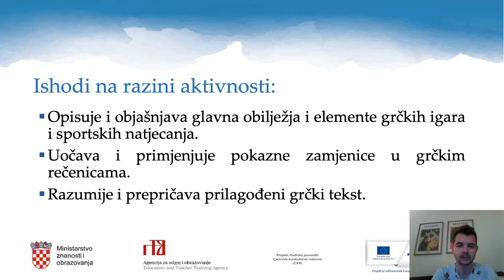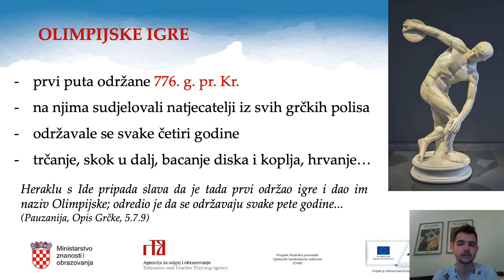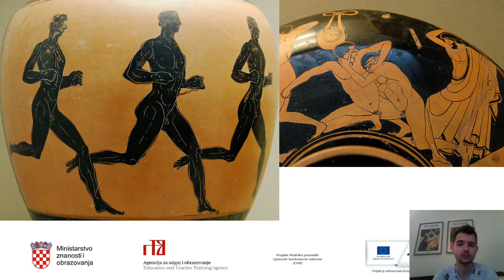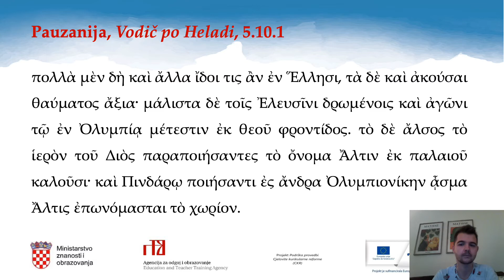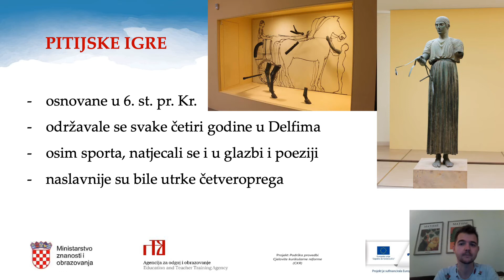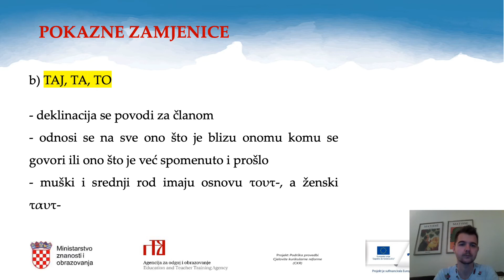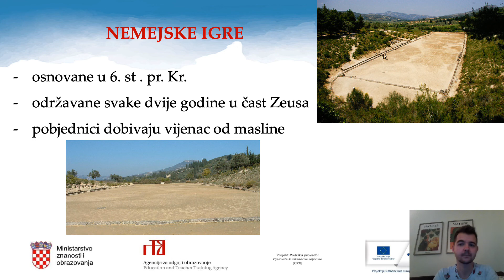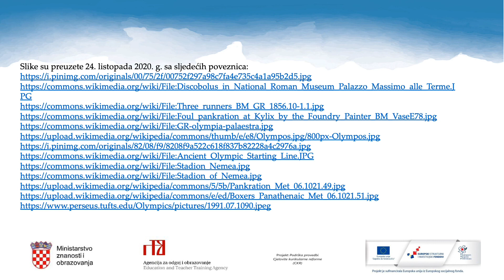Grčki jezik, 8.r. OŠ - Okupljališta Grka / pokazne zamjenice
Autor: Tomislav Mokrović